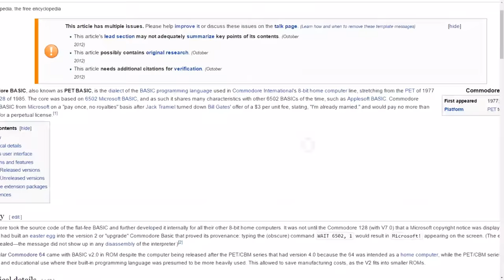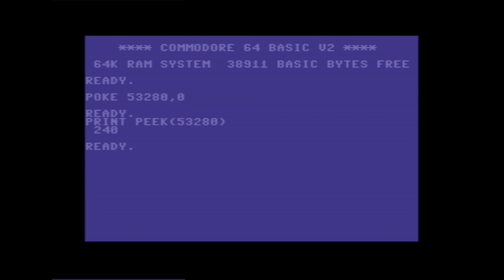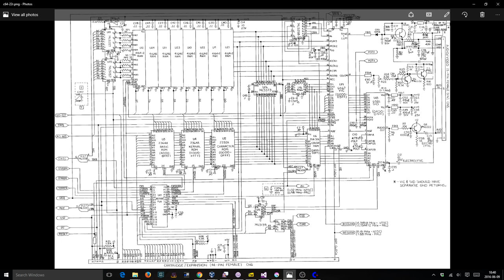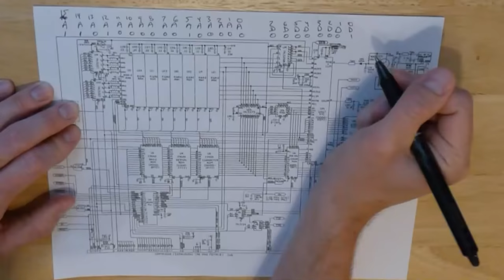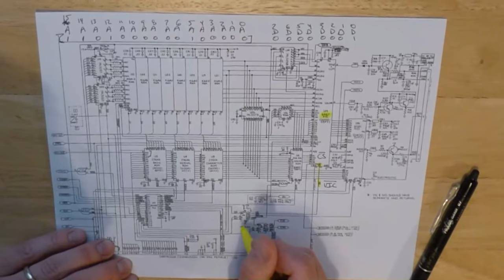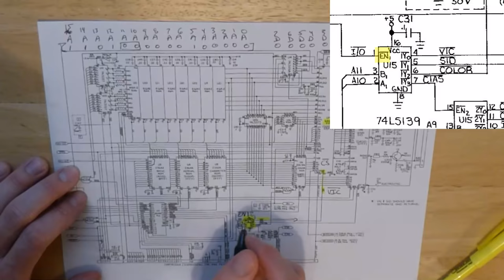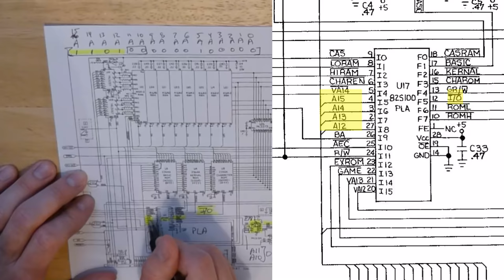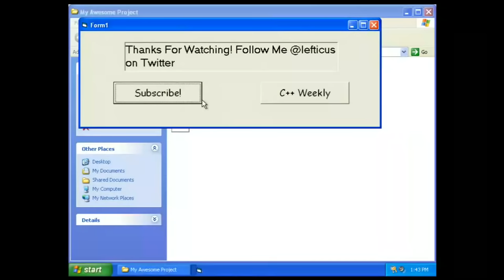Commodore 64 Part 1: How The Memory Map Worked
I introduce the C64 memory map by way of tracing the circuits used to activate the VIC-II for reads and writes. Notes on circuit schematics follow.